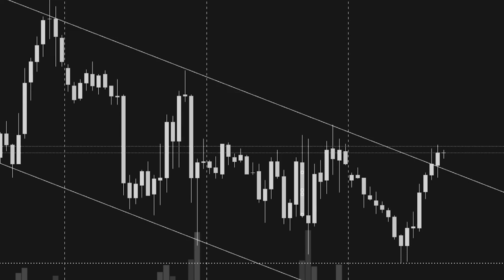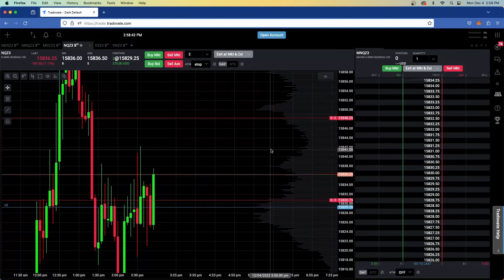+$1965 Day Trading Futures NQ - Learning to Trade - 12-04-23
Trading Journal
Trading on Prop Account